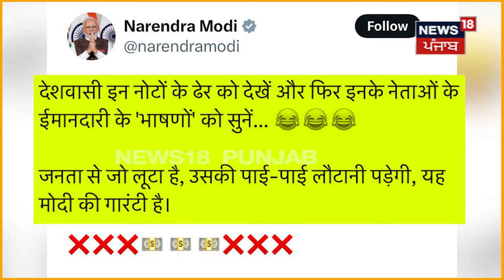MP ਤੋਂ ਮਿਲਿਆ 'ਕੁਬੇਰ ਦਾ ਖ਼ਜ਼ਾਨਾ', ਨੋਟ ਗਿਣਦੇ ਖ਼ਰਾਬ ਹੋਈਆਂ ਮਸ਼ੀਨਾਂ | Dhiraj Prasad Sahu | IT Raid | N18V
MP ਤੋਂ ਮਿਲਿਆ 'ਕੁਬੇਰ ਦਾ ਖ਼ਜ਼ਾਨਾ', ਨੋਟ ਗਿਣਦੇ ਖ਼ਰਾਬ ਹੋਈਆਂ ਮਸ਼ੀਨਾਂ | Dhiraj Prasad Sahu | N18V